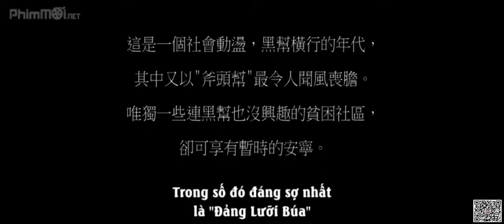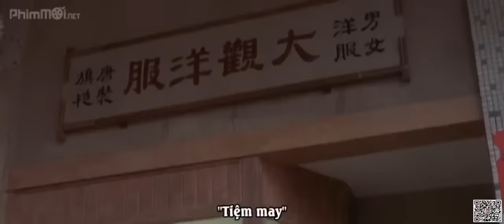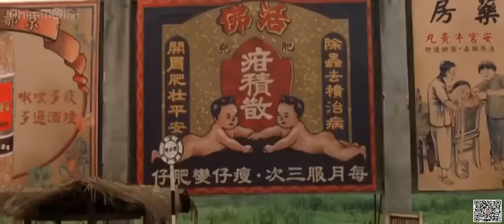Tuyệt Đỉnh Kung Fu Châu Tinh Trì 2021 Thuyết Minh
Chúc các bạn có những phút giây giải trí vui vẻ
Các bạn ủng hộ để kênh phát triển hơn  bằng cách ĐĂNG KÝ - CHIA SẺ - VÀ LIKE Nhé